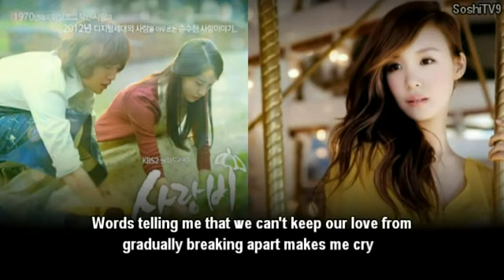Because It's you Love Rain